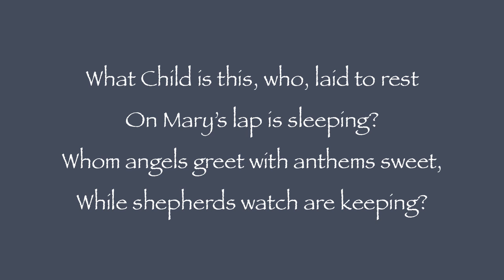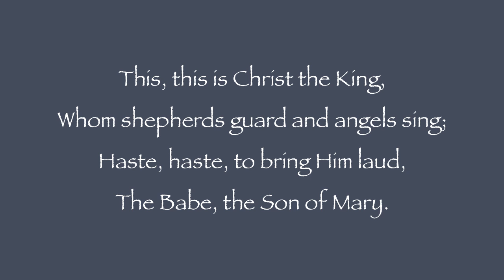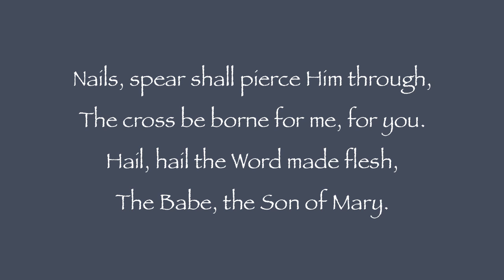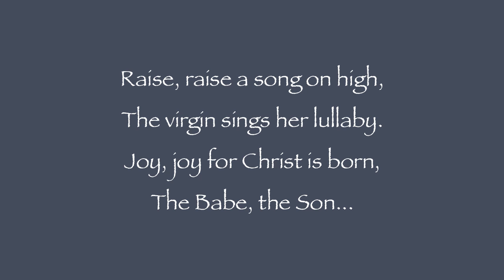What Child is This? - featuring Rachel (with lyrics)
Vocal solo by Rachel Johnson on the Christmas carol "What Child Is This?" (traditional tune "Greensleeves") recorded November, 2011. Piano and orchestration by Rick Betts.

Good Christians, fear, for sinners here

Raise, raise a song on high,
The Babe, the Son -
the Holy One -